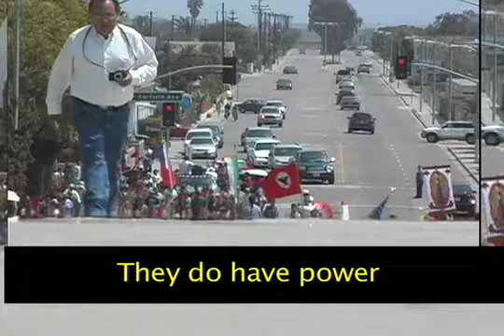Cesar Chavez Marcha en Oxnard, Califas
Hundreds march in Oxnard in celebration of the life of Cesar Chavez
Hundreds of farm workers and community activists celebrate the life and work of Cesar E. Chavez by participating in a UFW march in Oxnard this past weekend. The march coincided with the 15 anniversary of Cesar's passing.

UFW President Arturo Rodriguez and co-founder Dolores Huerta led the 2 mile march that started at El Camino del Sol Park and ended at the Oxnard Performing Arts and Convention Center. The event was organized by the United Farm Workers and the Cesar Chavez March Committee, which included representatives from organizations throughout the county.